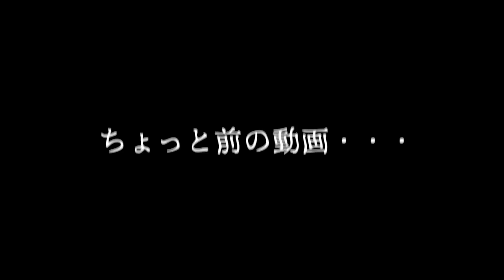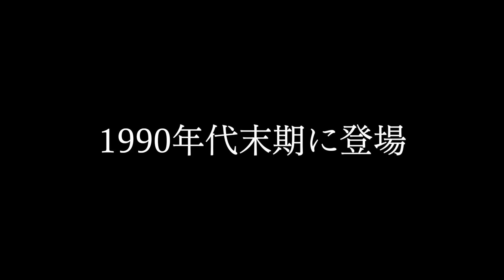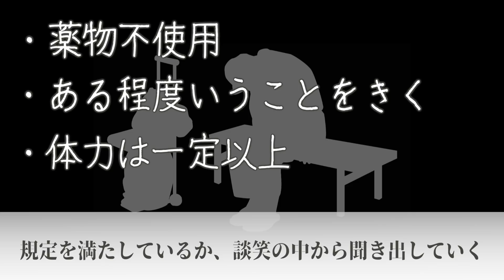【脅迫覚悟】オレオレ詐欺のくせしてスパルタ研修とかあって草なんだが（煽り）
オススメ